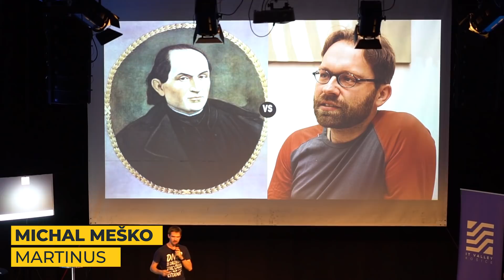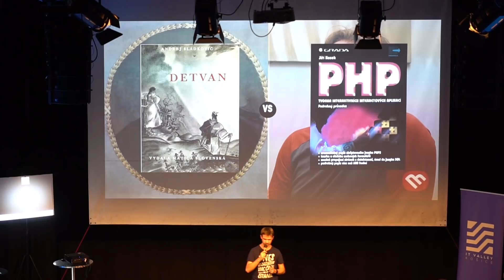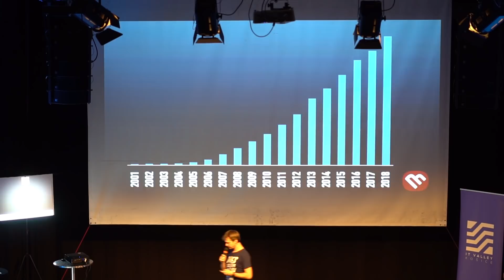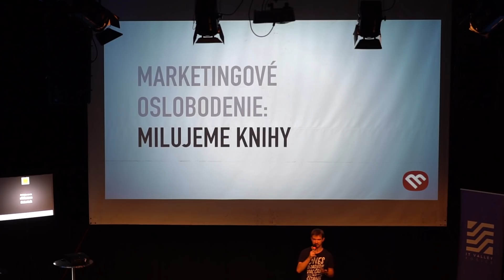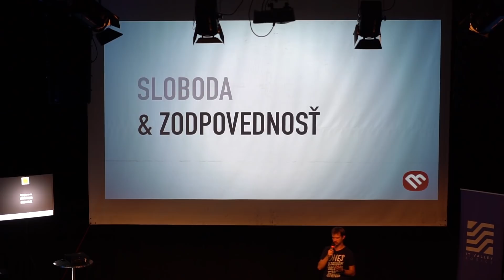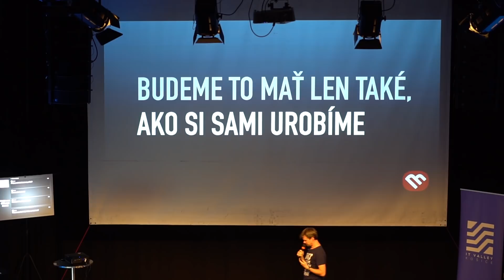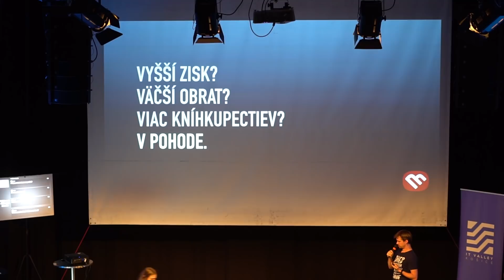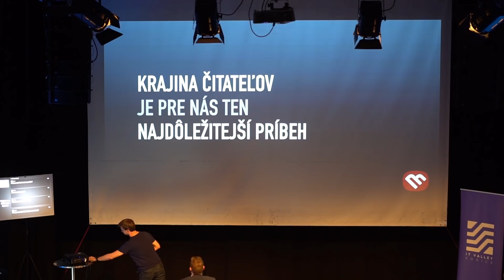Michal Meško (Martinus) - Príbeh Martinusu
Ako vyzerá firemná kultúra, hodnoty a biznis zmýšľanie v Martinuse? O tom prednášal Michal Meško, spoluzakladateľ úspešného internetového kníhkupectva Martinus. Vo videu prezradí všetko o tom, ako sa postupne vyvíjal príbeh Martinusu.

Zaujala vás prezentácia Michala Meška? Napíšte nám, čo vás v príbehu Martinusu prekvapilo a ohromilo. Ak sa vám video páčilo, podeľte sa oň zdieľaním.

Chcete byť súčasťou tímu GymBeam? Voľné pracovné pozície nájdete tu